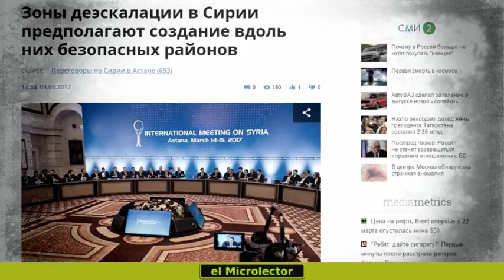RUSIA, IRÁN Y TURQUÍA FIRMAN ACUERDO PARA CREAR CUATRO ZONAS DE SEGURIDAD EN SIRIA